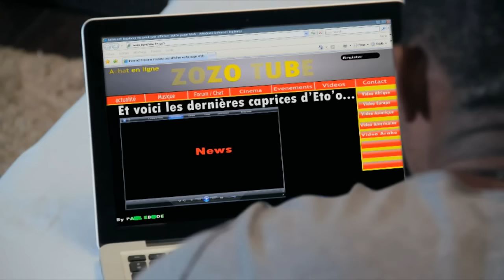X Maleya - Son me